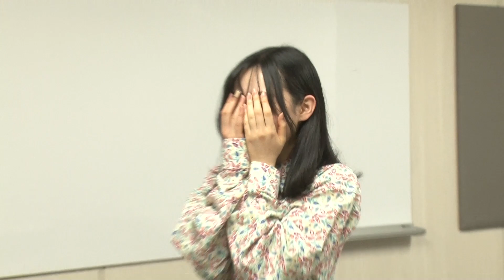Yuri Kitagawa that causes miracles!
奇跡は意図して起こせる！？
ノールックシュート、メントスコーラ、マシュマロキャッチ...など神業にチャレンジ！
成人の抱負を「奇跡を起こす」にした北川悠理が、20個の奇跡に挑戦！

「乃木坂46時間TV」の個人企画・乃木坂電視台の「北川悠理」アーカイブを公開！
2022年2月に配信しました「乃木坂46時間TV」のアーカイブを順次公開していきます♪

出演
乃木坂46 北川悠理